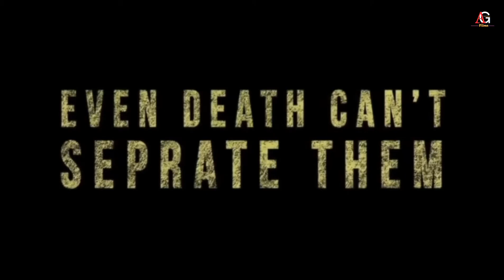Karan Arjun 2 Trailer : Interesting Update | Salman Khan | Shahrukh Khan | Kajol Devgan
Karan Arjun 2 Trailer Teaser 2023 : Interesting Update | Salman Khan | Shahrukh Khan | Rani M